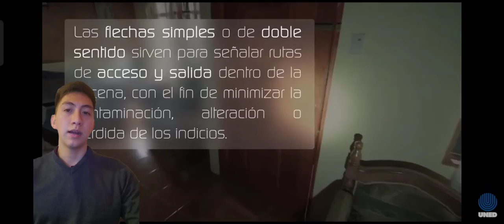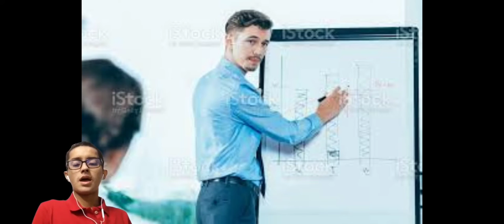6 de mayo de 2022